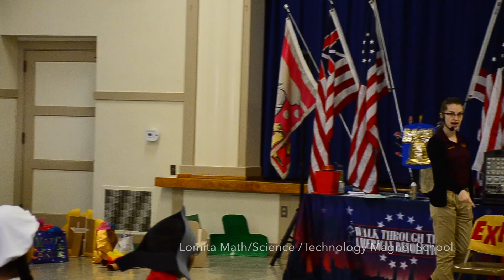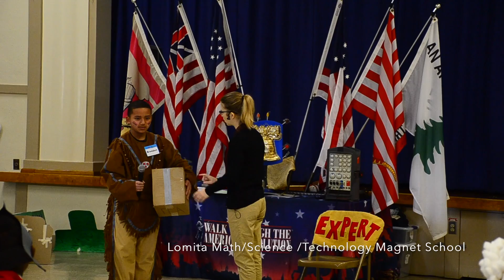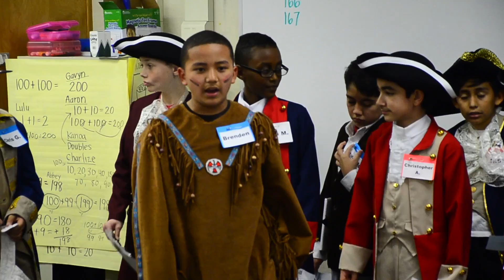Walk Through The American Revolution (Lomita-Math-Science-Technology-Magnet-School)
Lomita-Math-Science-Technology-Magnet-School